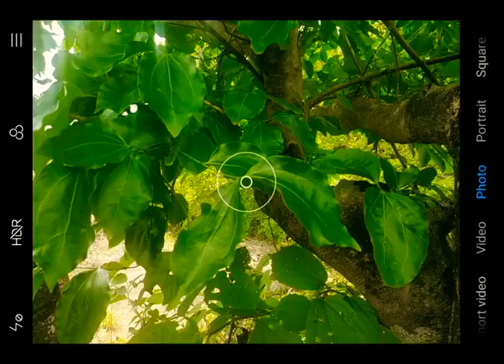WhatsApp Status Small video